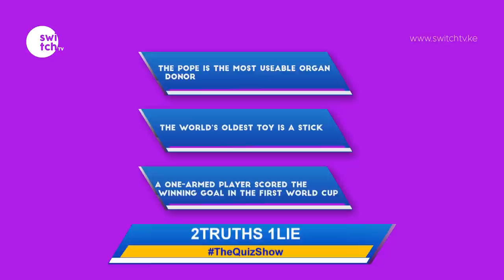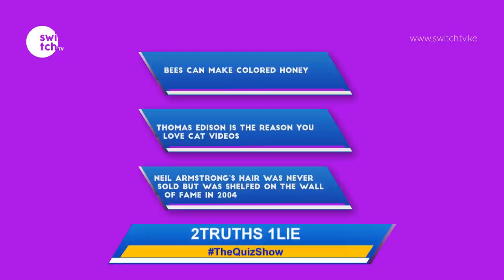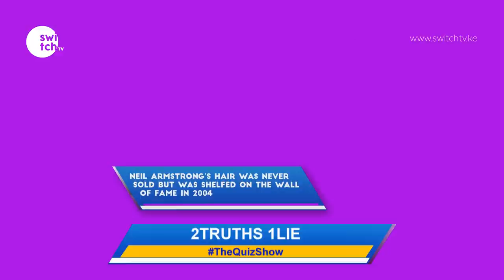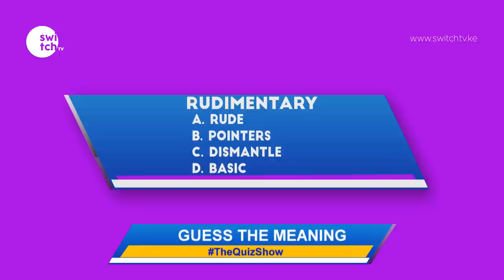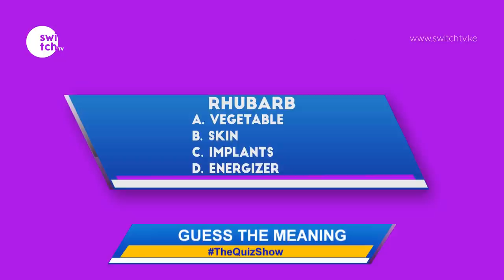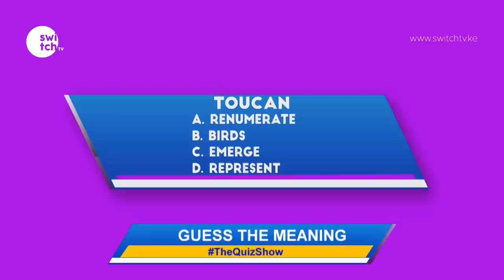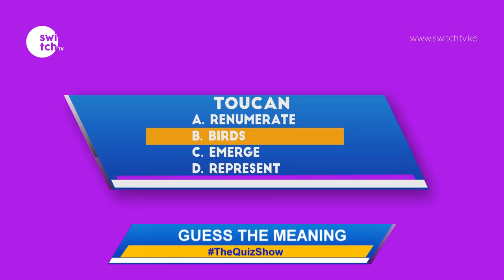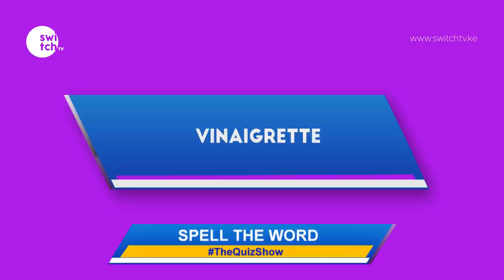Which amphibian never sleeps? - Will today's teams beat the record? | The quizzes are compulsory